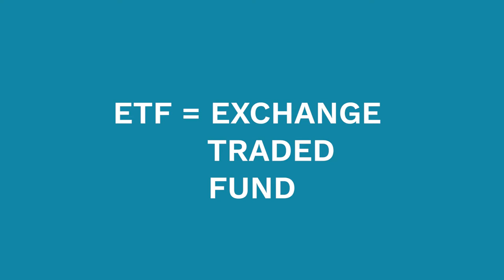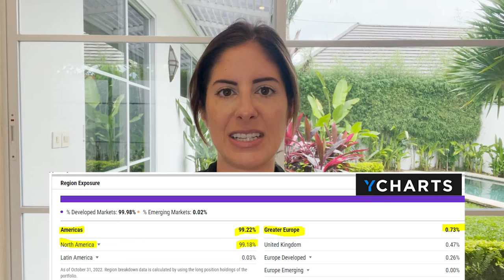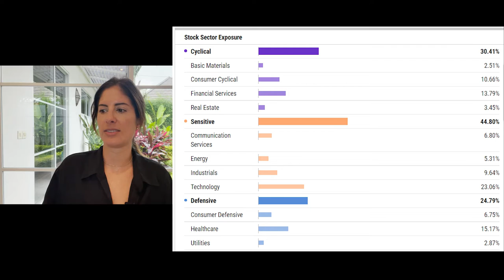The Best ETF To Invest In (Analysis of VTI)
I got the question from a follower asking if VTI is a good investment for the long-term.

Let's pick it apart and find out!

Ways I help you build more wealth:

Want to learn how to keep  more of your hard earned money, and grow it?
Get my free “Wealth Master Plan” video series and quick-start guide

Are you an investor looking to take your analysis skills to the next level?
I'm a mentor in the Skill Incubator community for investors and entrepreneurs

Nothing I say is meant to be a recommendation to buy or sell any financial instrument. Do your own due diligence, and take 100% responsibility for your financial decisions or consult a financial professional to help you.
- I will NEVER ask you to send me money to trade or invest for you.
- There are no guarantees or certainties in investing.